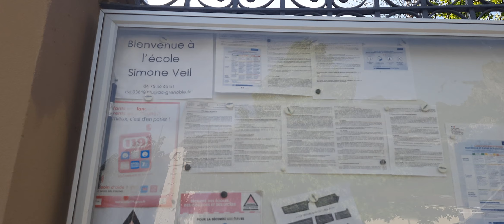au alentours chez moi